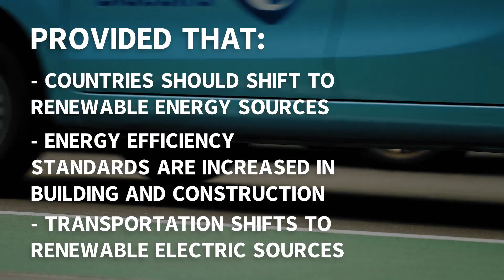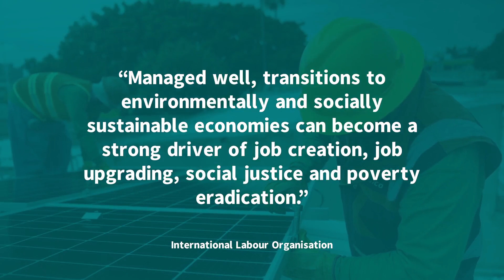Sustainable Transport Myth 3: Decarbonising transport will cost jobs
In our vision for 2050, the mobility needs of all citizens are met with zero-carbon options that are integrated in a seamless, efficient and convenient manner. To achieve this vision and fundamentally transform transport in Asia, we must acknowledge and debunk the myths surrounding sustainable transport.

The Council for Decarbonising Transport in Asia, established under the NDC Transport Initiative for Asia (NDC TIA), consist of 13 distinguished experts from academia, business, civil society and financial institutions. Council members have debunked some common myths about transport decarbonisation in their “Path to Zero” report.

As old technologies are replaced, certain industries may cease to be. This video hence addresses Myth 3: Decarbonising transport will cost jobs.

Find out more about how the sustainable transport transition can become a strong driver of job creation and social justice